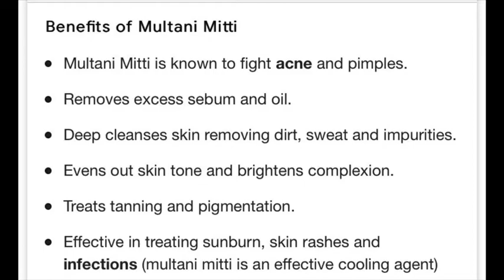Magic mask with just two ingredients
Hi family..!!! Hope thus video helps you ..

    The information provided in this video is only for general purpose. Do not consider this as professional guidance. The content is based on my personal experience and creativity